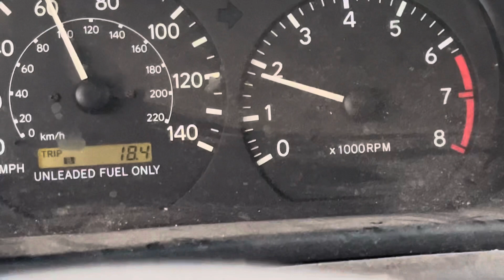Flashing check engine light